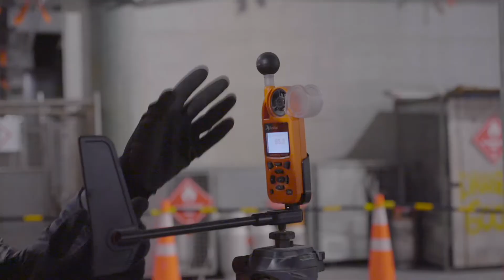Occupational hygienists - All in a day’s work.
All in a day’s work. Watch the following video to find out what Occupational Hygienists have to say about what they do.